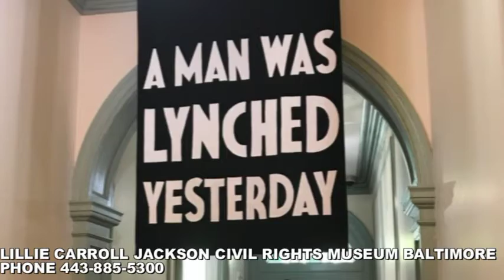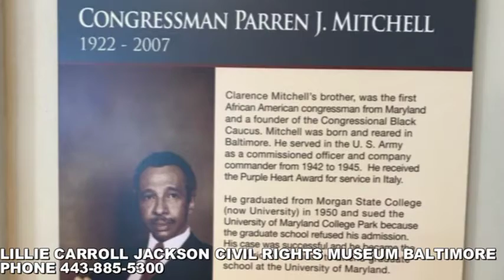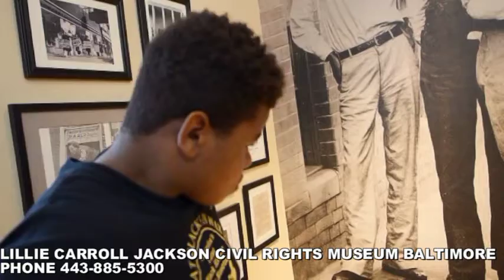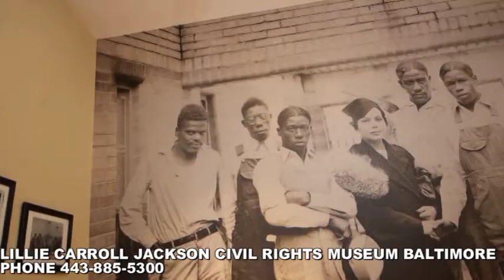DOCENT PROGRAM LILLIE CARROLL JACKSON MUSEUM